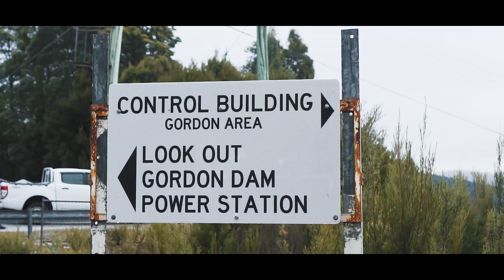Saving The Pedder Galaxias | Documentary Short Film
G'day guys, I'd like to present to you my documentary short film on the Lake Pedder Galaxias. Lake Pedder Galaxias is Australia's most endangered freshwater fish. It is a small, shy fish whose only habitat was flooded in 1972. It was endemic to Lake Pedder. In the same year the lake was flooded, 350,000 trout were put into the lake and they, together with another fish species, predated on the smaller Lake Pedder fish. By 1990 the fish were endangered and only a handful could be found in the creeks flowing into the lake.
In an Australian first, Lake Oberon in the Western Arthur Range was chosen as a safe alternative habitat for the fish, and in 1992, just 31 fish were translocated there. The Lake Pedder Galaxias is now extinct in its only natural habitat. It is, however, the first fish in Australia to be saved from extinction and relocated to live in the wild again. The population at Lake Oberon is thriving.

This film also received two awards in 2018..

MyState premiers award
MyState best documentary

Sam.